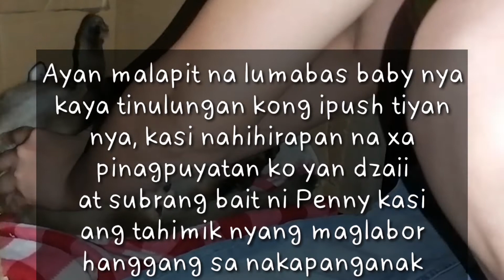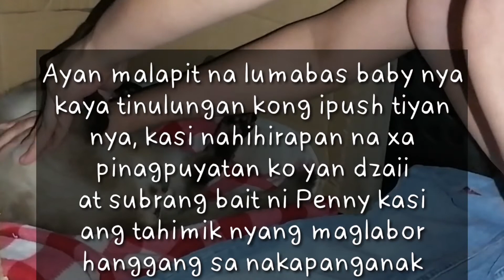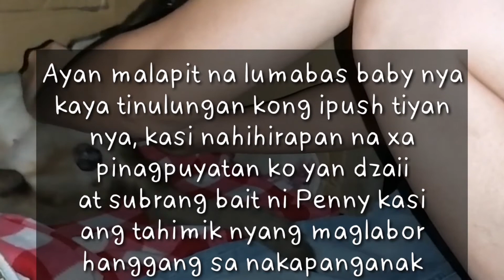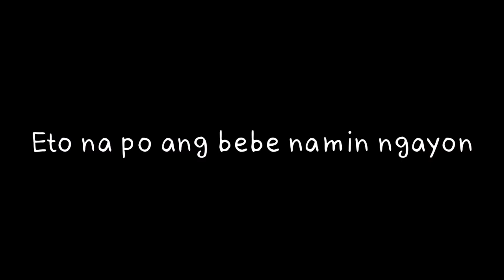PAANO MAGPAANAK NG PUSA - FIRST TIME KO | GhenTraya